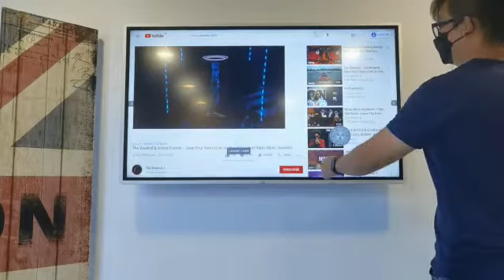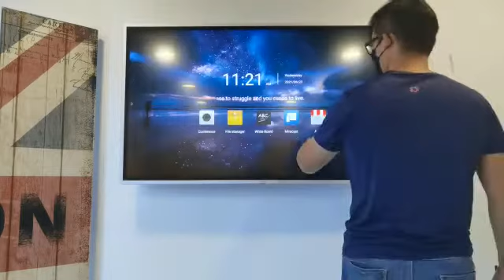AOC SmartBoard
Smart Board Testing 1